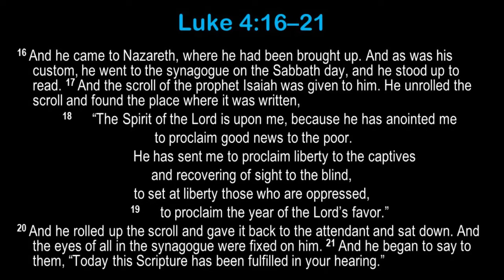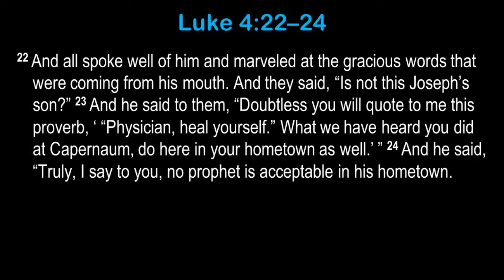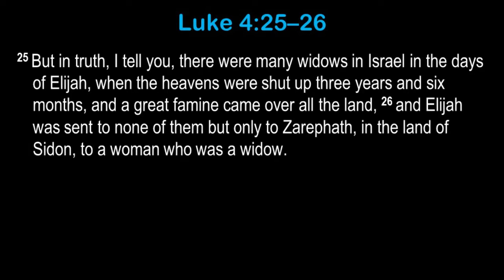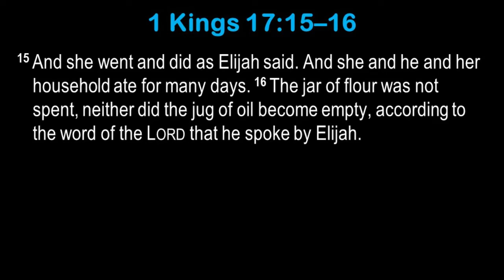Because We Believe #3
Added the pictures to lesson 3 Bible Study Video. Because we Believe.